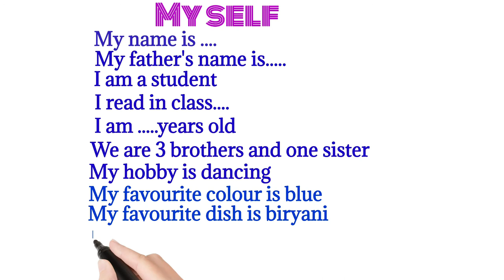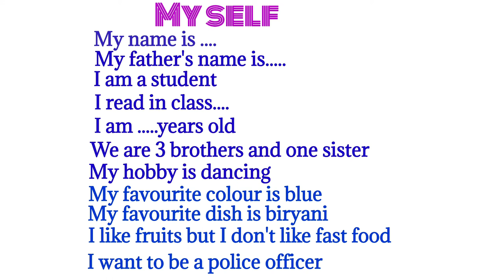बच्चे English में अपना introduction कैसे दे MY SELF FOR KIDS FOR STANDARD 1ST TO 8TH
dosto ye hamara education channel hai jisme english asaani se sikhne ke tarike bataye jaate hai aur hamara har video step by step hota bilkul ek real class ki tarah dosto agar aapko achha lage toh like karna share karna comment karna aur mere channel ko subscribe kar dena agar aap english sikhna chahte hai toh deva english spoken class ka regular video dekhiye ENGLISH SIKHNE KA SABSE ASAN TARIKA english kaise sikhe hindi se english kaise sikhe